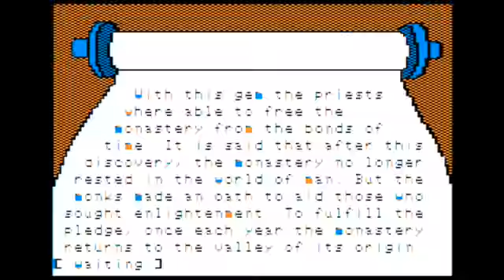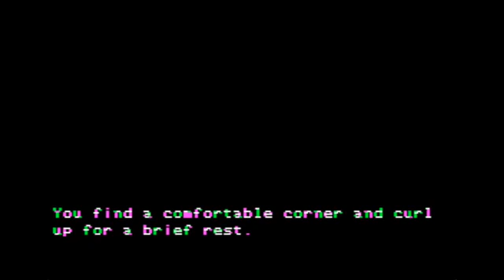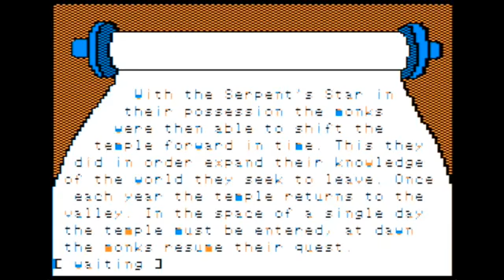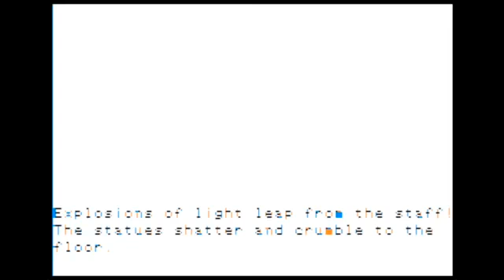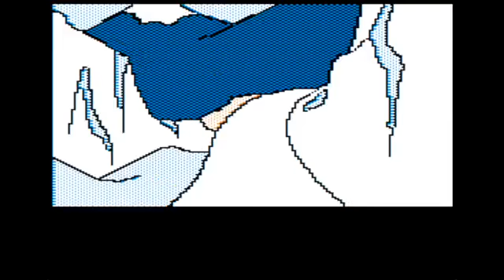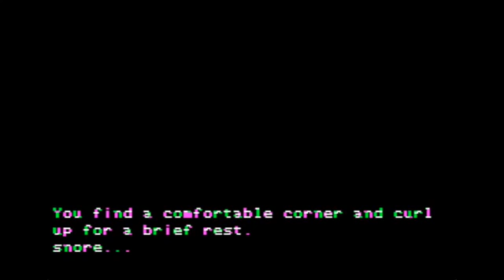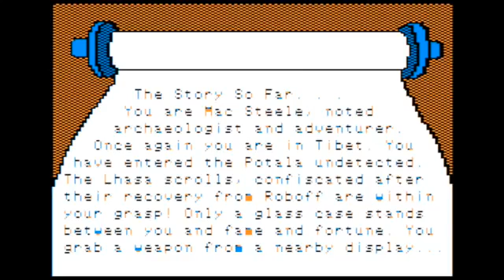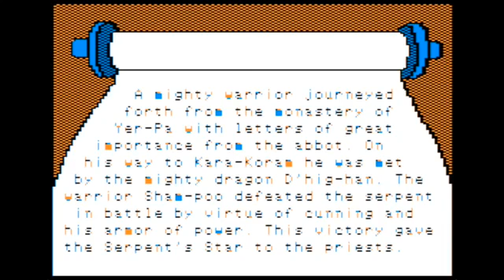The Serpent's Star walkthrough/longplay (Apple II - Ultrasoft/Broderbund)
The Serpent's Star ( was a graphics adventure game created by Ultrasoft and published by Broderbund